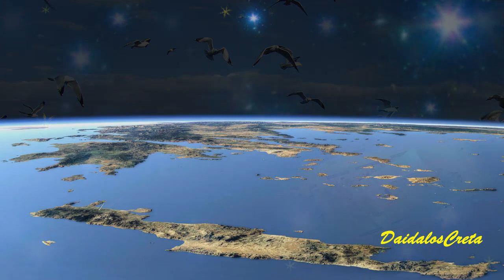Του Σεπτέμβρη τα φεγγάρια - Στέλιος Ρόκκος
Του Σεπτέμβρη τα φεγγάρια - 1999

Στίχοι:      Νίκος Γρίτσης & Στέλιος Ρόκκος
Μουσική: Στέλιος Ρόκκος
 1. Στέλιος Ρόκκος

Μακριά, μακριά
διώξ’ τη θλίψη θαλασσάκι μου
έχω τόσα πολλά να σου πω
αχ φεγγαράκι μου
ουρανέ, ουρανέ
τ’ άστρα σου λίγο χαμήλωσε
ένα να κόψω να της το δώσω
γιατί μου θύμωσε

Μακριά, μακριά
διώξ’ τη θλίψη αεράκι μου
για να ρθει να με βρει
να με βρει το κοριτσάκι μου
ουρανέ, ουρανέ
να βρει τον τρόπο να μου πει
πως με πεθύμησε

Του Σεπτέμβρη τα φεγγάρια
είναι μελαγχολικά
γιατί τους μιλώ τα βράδια
για μια αγάπη μου παλιά
είναι μελαγχολικά
και σε φέρνουν στα σκοτάδια
στα όνειρά μου τα τρελά

Μακριά, μακριά
Μακριά, μακριά
σαν λεξούλα να ρθει να σταθεί
μες στο στιχάκι μου
ουρανέ, ουρανέ
γιατί μου θύμωσε